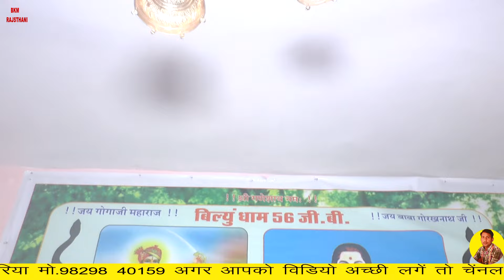खिराज भगत का उमावा |खिराज भगत की छाँवली | गोगाजी उमावा 56gb जागरण विनोद मेहरिया भगत प्रभु राजपुरोहित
सभी देवी देवता के डेरु पर जागरण लगवाने के लिए सम्पर्क करे 👉👉👉
गायक कलाकार -विनोद मेहरिया
Song:
Singer:
Adding:
Youtube Chenal :Bkm Rajsthani Bhajan 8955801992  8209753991
जागरण की वीडियो बनवाने के लिए सम्पर्क करे भूपेंद्र कुमार -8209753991
भाइयो को जय श्री राम 🙏🙏🙏।। भेरू 🏴🏴जी ,माता जी🚩🚩 और गोगा 🏳️🏳️जी के बिण पर भजन 🎸🎸,धार्मिक कथा ,भजन🎸🎸 व आरती ओर अलग अलग कलाकारों की आवाज🎵🎵🎵 में भजन 🎷🎷🎷सुनने 🎧🎧🎧🎧के लिए हमारे youtube चेनल bkmrajsthani bhajan को सब्सक्राइब 🎙️🎙️🎙️करे ,लाइक 👍👍👍करे,कॉमेंट 👉👉करे और घण्टी🔔🔔🔔🔔 के निशान को दबाए ताकि आने वाली ओर वीडियो आप सब से पहले देख स्को 🌷🌷🌷🌷🌷🌷

भगति संगीत

भजन

संध्या भजन

प्रभाती भजन

तोलियासर भेरुजी के भजन ||

माता जी उमावा ||

माता जी अखाड़ा ||